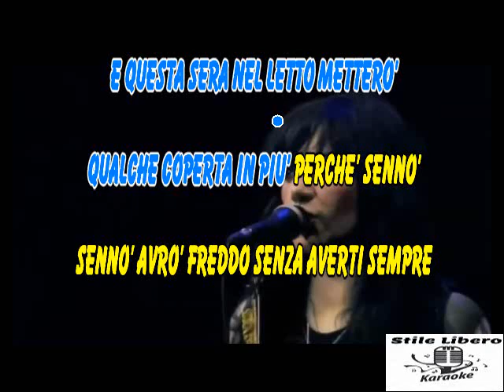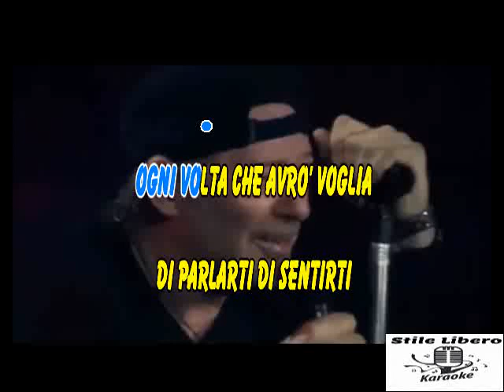KARAOKE CANZONE (Live Kom 011) CON CORI ORIGINALI - VASCO ROSSI (Demo)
KARAOKE CANZONE (Live Kom 011) CON CORI ORIGINALI DI VASCO ROSSI (Demo).

GRAN BEL PEZZO DI VASCO.

Live Kom 011 The Complete Edition
Dvd che racchiude tutte le emozioni dell'ormai leggendario concerto a San Siro (4 sold out consecutivi 16, 17, 21 e 22 giugno 2011) record di incassi.
Il concerto che è stato proiettato in anteprima nei cinema nei giorni 22 e 23 Novembre 2012.
Musica
1 brani

Canzone (Live)
Vasco Rossi